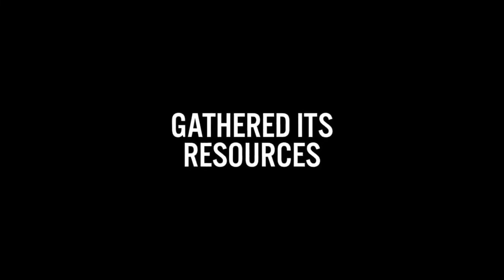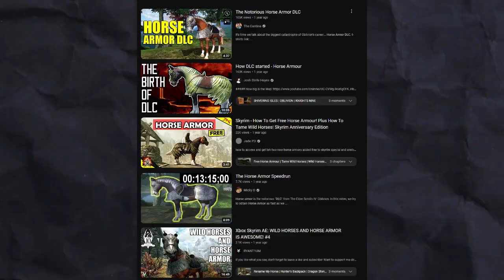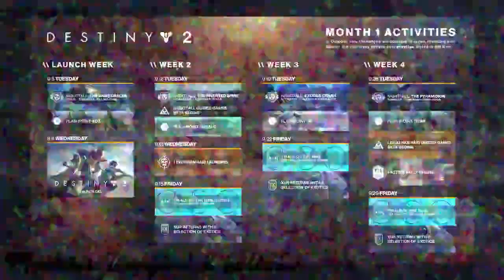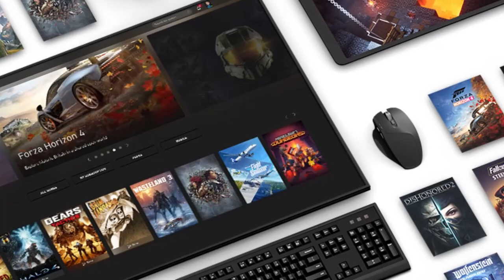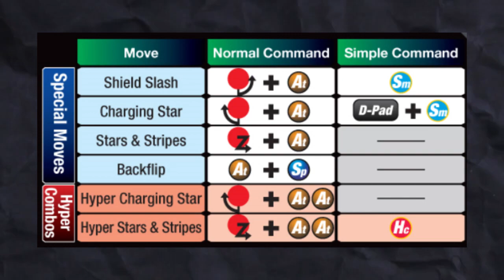What is the "golden age" of gaming?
I wanted to make this video and ask the question what was truly the golden age of gaming?